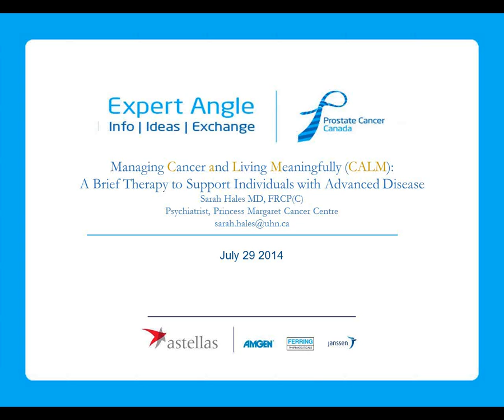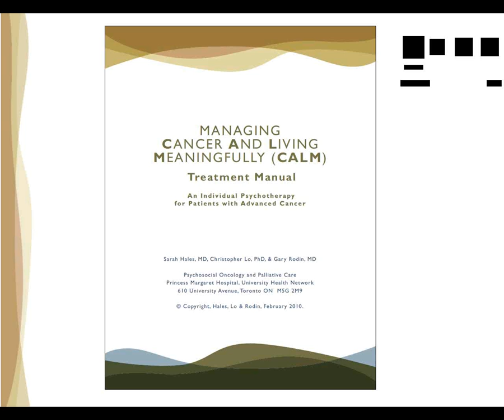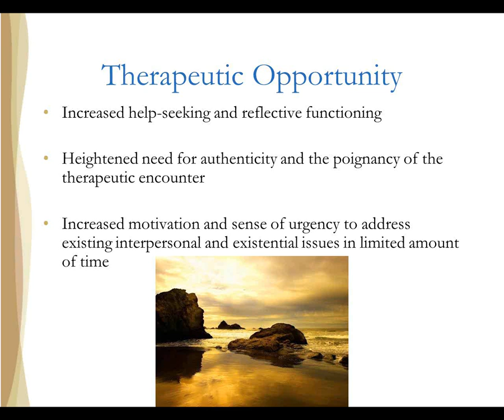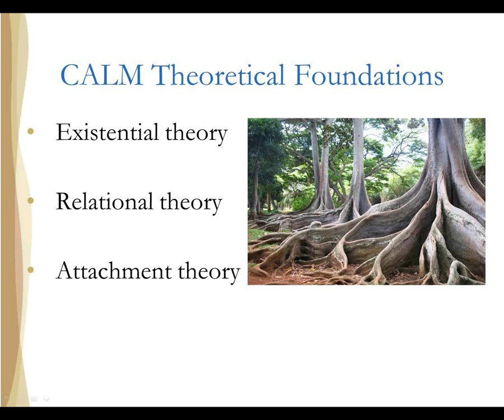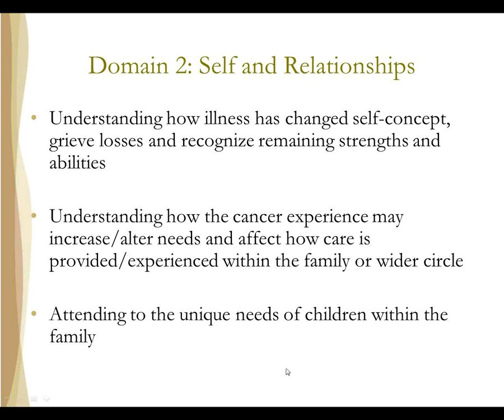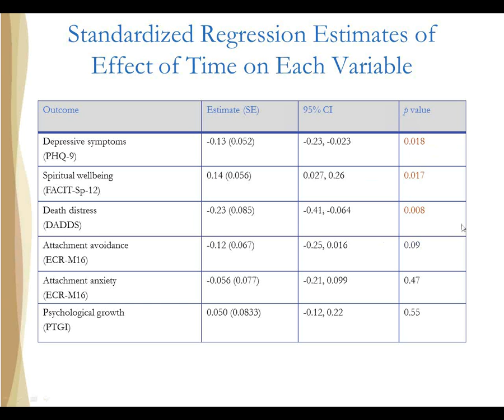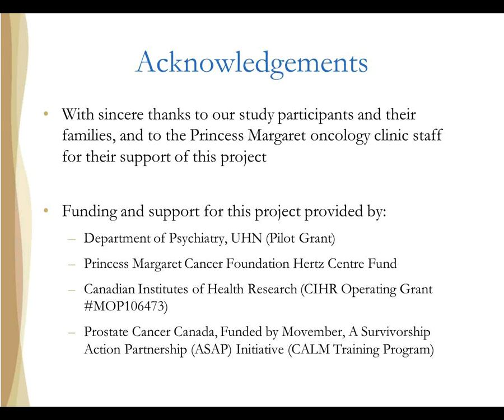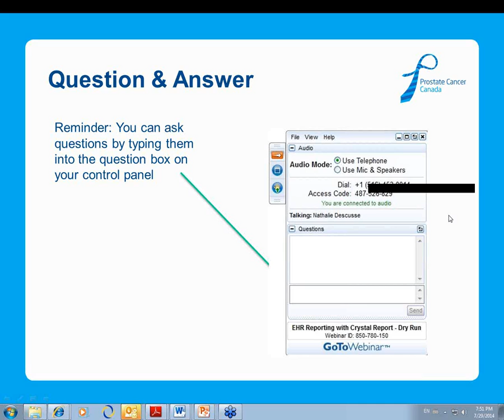Expert Angle: A Brief Therapy to Support Individuals with Advanced Disease with Sarah Hales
In this Expert Angle Dr. Sarah Hales discusses ways to manage advanced cancer and live meaningfully. This presentation will cover issues including:

- Managing symptoms and communicating with your health care providers

- Managing changes to yourself and your relationships with others

- Spiritual well-being and maintaining a sense of purpose